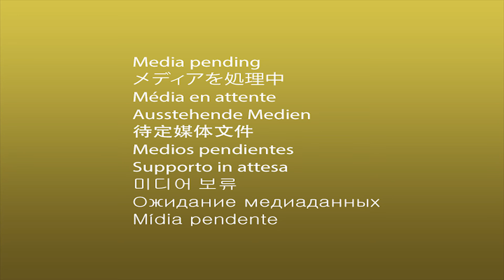Surveillance and its effect on journalism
As an additional video to our investigation on surveillance in the UK, Scenes of Reason talk to Jason Parkinson, a video journalist who has been a victim of police surveillance in the UK. Jason has been stopped and searched numerous times, placed on a domestic extremist list and is now taking the police to court of their use of surveillance on journalists. To watch our investigative documentary, The Haystack,

With thanks to:

Jason Parkinson, Video Journalist